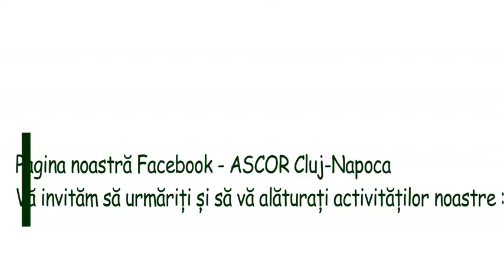Ce înseamnă a fi copil?